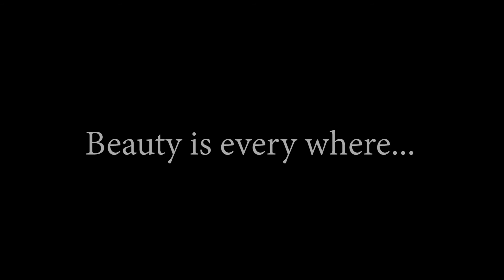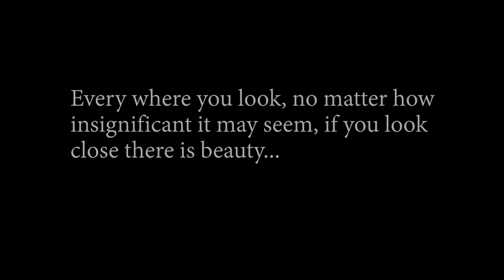Added Scenes to Beauty Is Everywhere...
This is a video which shows various video techniques using different equipment. Equipment used, Glidecam HD2000, DJI Phantom 3 Professional, Slider, Gopro for timelaps.